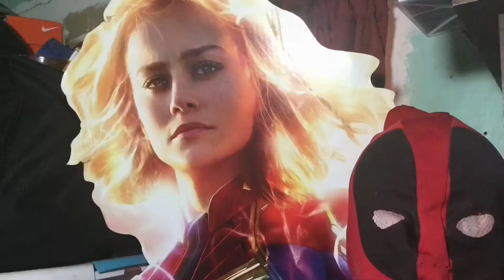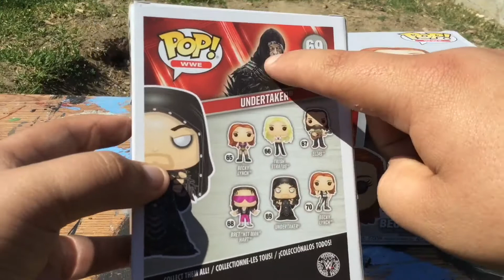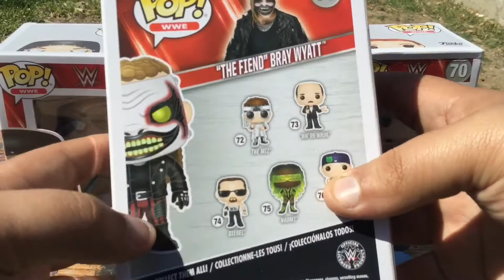WWE Undertaker, Becky Lynch and “The Fiend” Bray Wyatt Funko Pop Toy Review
Quick Review of the WWE Funko Pop Review. I apologize in advance that I didn’t take out the pops out of their boxes.